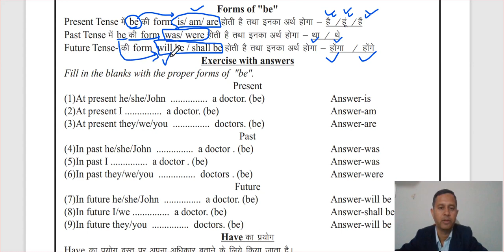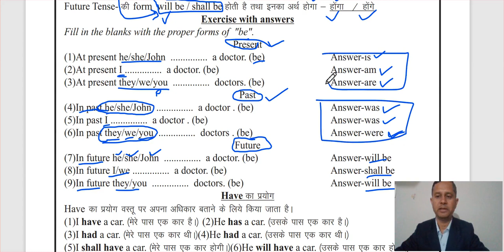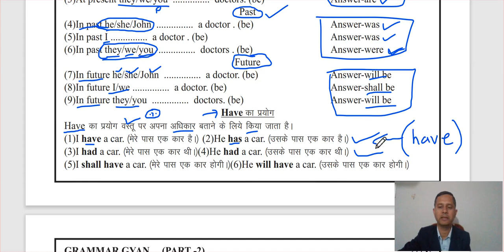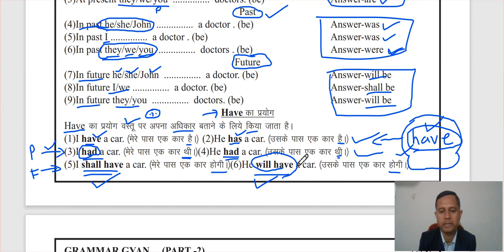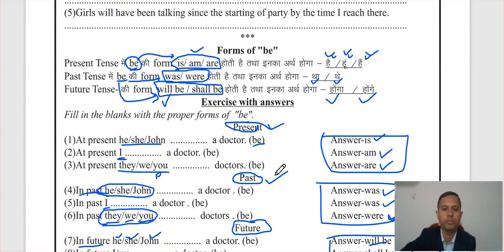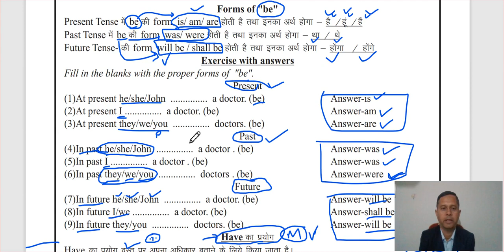use of be and have in all tenses@vasishthaacademy6321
use of be and have in all tenses use of be | use of have